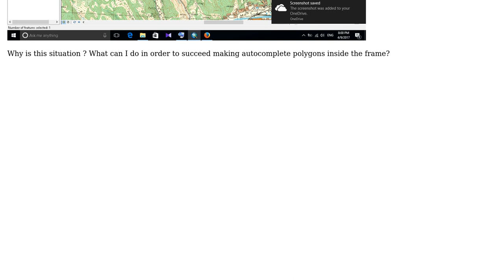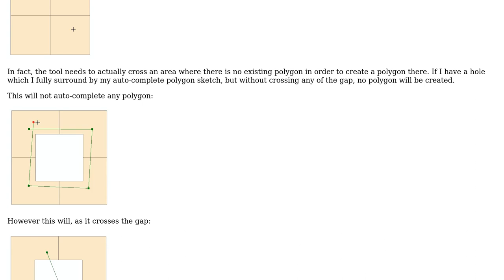Why when I draw autocomplete polygons using a frame`s border, it doesn`t work inside the frame?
GIS: Why when I draw autocomplete polygons using a frame`s border, it doesn`t work inside the frame?

With thanks & praise to God, and with thanks to the many people who have made this project possible! | Content (except music & images) licensed under CC BY-SA | Music | Images & others | With thanks to user Sam Lee user Midavalo and the Stack Exchange Network Trademarks are property of their respective owners. You are responsible for your own actions.